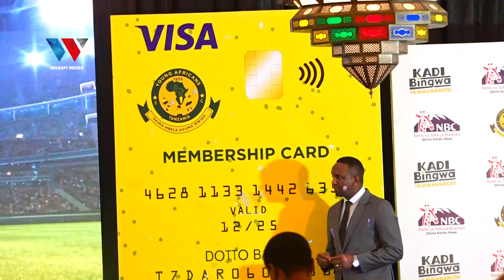ENG HERS APANGA KUCHUKUWA LIGI KWA MIAKA 20| ASAINI MKATABA NA NBC WA KADI ZA WANACHAMA YANGA